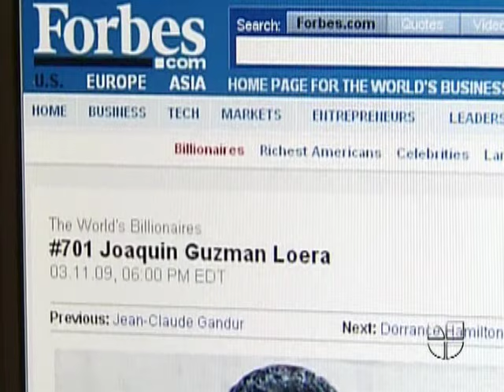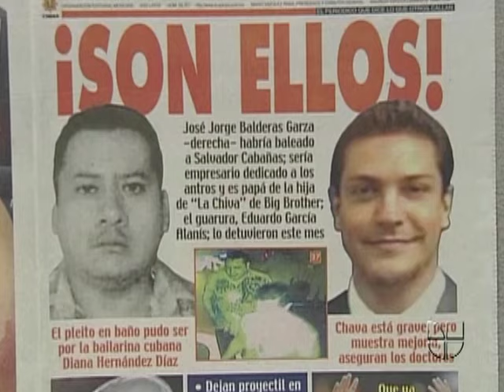Las revelaciones de La Barbie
Un hombre sin remordimientos habla de la gente que llegó a conocer en el mundo del narcotráfico.